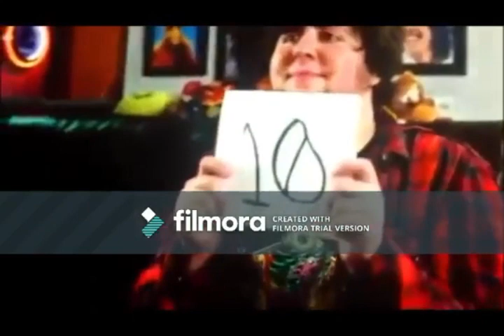Dean Foods Tales: Theme Song (2007)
Taken From:
Emprutor and the Great Food Store Escape! (2007)
The Fantastic Lizzard of Dean Foods?! (2007)
Oddbod Sawyer and Huckleberry Emprutor's Big Store Rescue! (2008)
Fuse and the Amazing Store (2009)
and Carolina Lava Monster and the Search for Duke's Bone (2009)